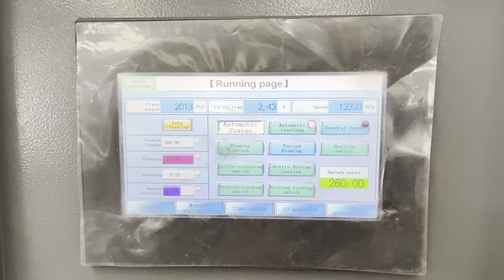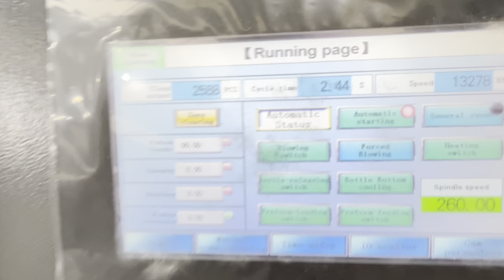Stable 9-cavity 13000BPH YW-L9S Full Electric PET Blow Moulding Machine for 13.6g 600ml Bottle